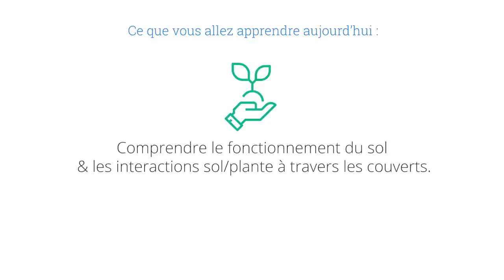Fonctionnement du sol & des couverts d'interculture, par Frédéric Thomas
Le 23 septembre 2020 : Intérêt des couverts d’interculture : Frédéric Thomas revient sur le rôle des couverts d’interculture (remobilisation des éléments, structuration du sol, protection du sol…) mais surtout sur les stratégies à déployer pour favoriser leurs effets dans un contexte estival de plus en plus sec ! 💧🌱
Retrouvez l’intégralité de son intervention dans cette vidéo. Besoin de plus d’informations ?

🌱 Contactez directement de CDA pour participer à une formation ou bénéficier d’un accompagnement adapté à vos problématiques
🌱 Mettez en place une stratégie de communication complète pour valoriser votre savoir-faire avec JBK Agricomm